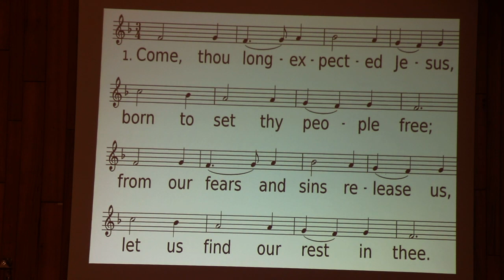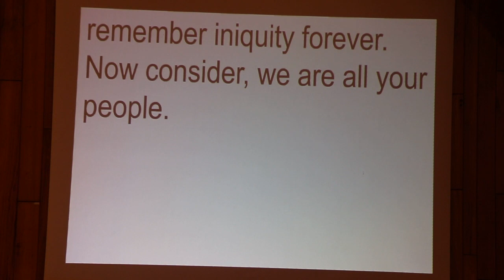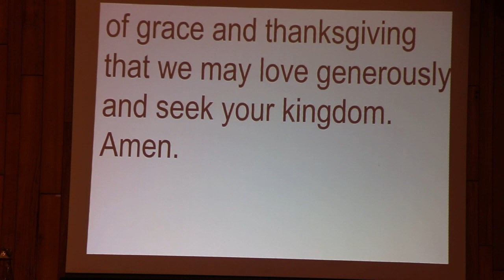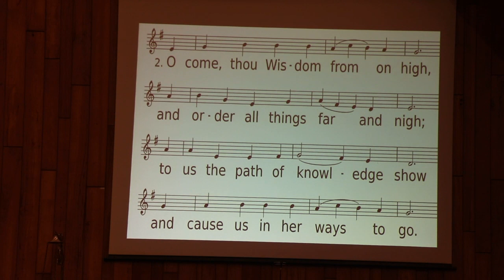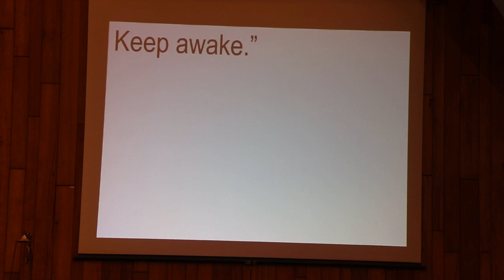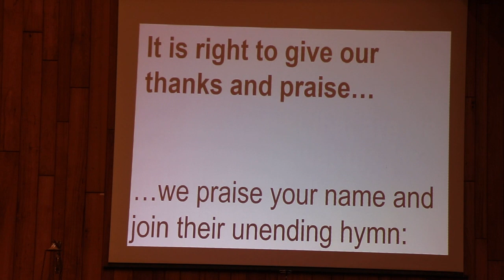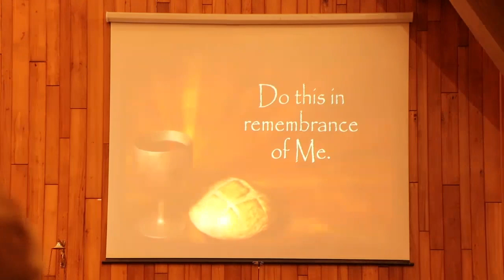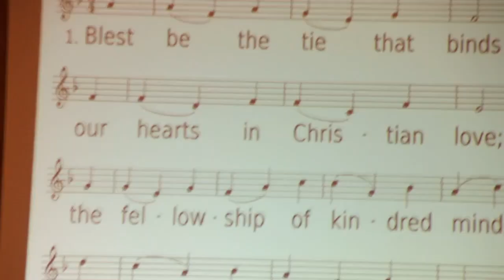12 03 2023 MUMC Sunday Service 1st week of advent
Pastor Eric leads us in worship
Scripture Readings:

 Sermon:   “What Are We Waiting For?”